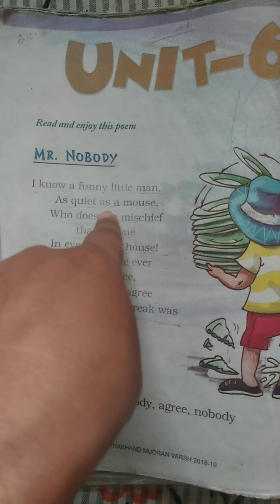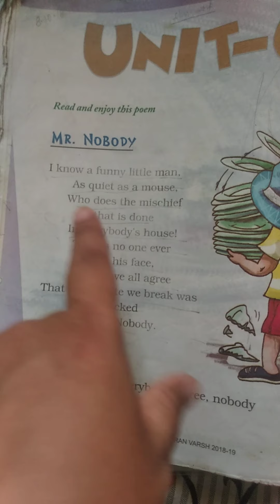Unit 6 Lesson 1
Mr. Nobody